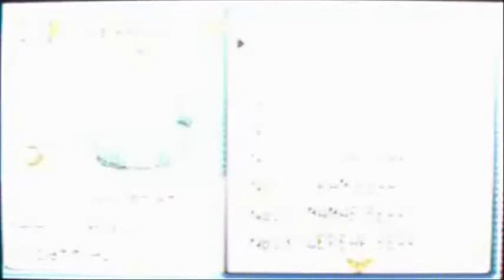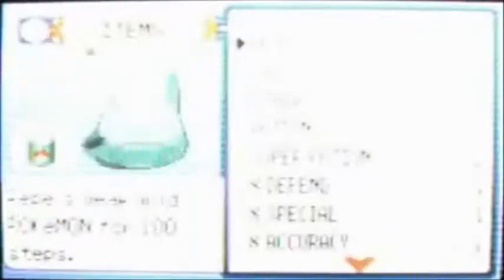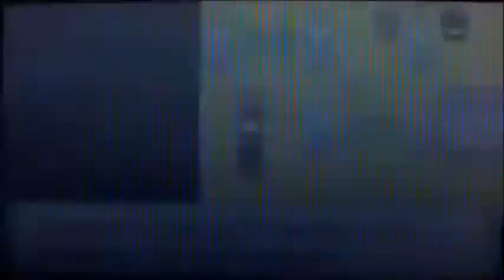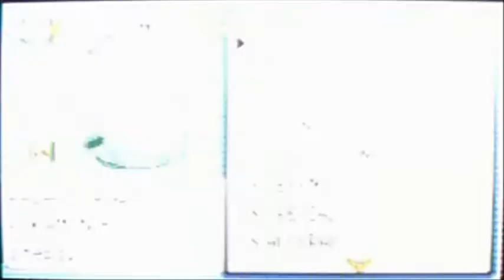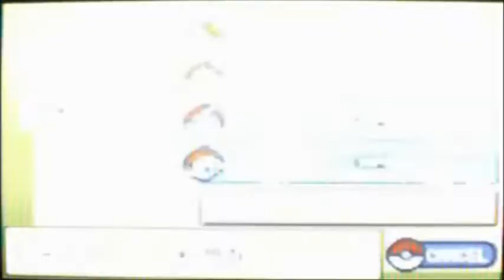Pokemon Emerald Walkthrough Part 20: The Mauville City Gym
Welcome everyone to Part 20 of my Pokemon Emerald Walkthrough.
Today we are going to fight the 3rd Gym which is the Mauville City Electric Type Gym.